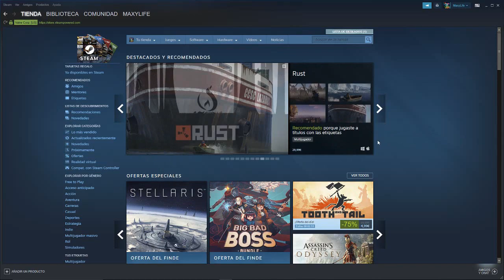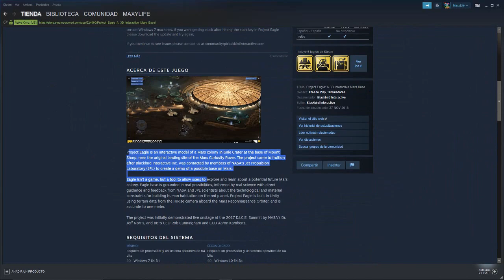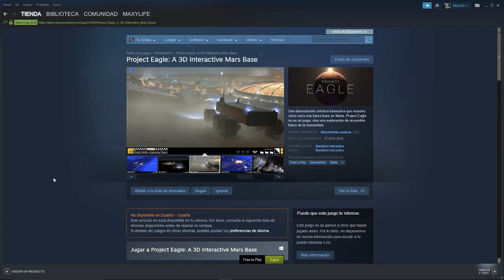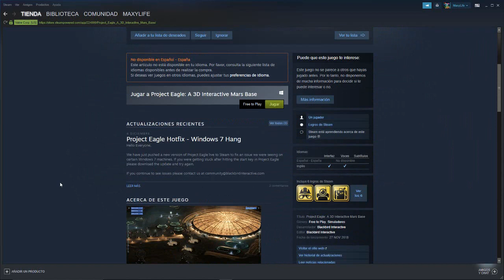Vídeo informativo: Nueva serie OFICIAL del canal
Buenas gente, en éste vídeo os explico detalladamente de que va a tratar la nueva serie del canal, espero que os guste la idea y que le deis un apoyo enorme. :D